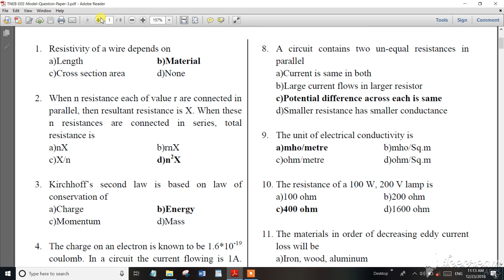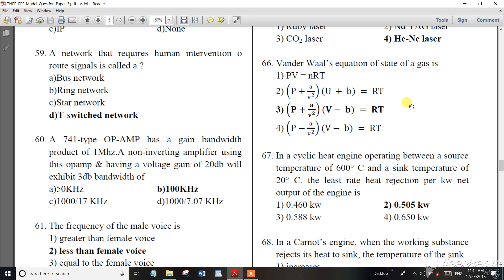TNEB AE Exam 2018 Model Question Paper With Answer EEE Paper 3